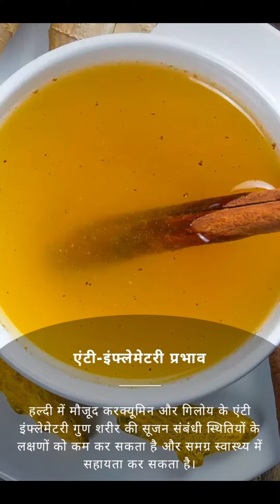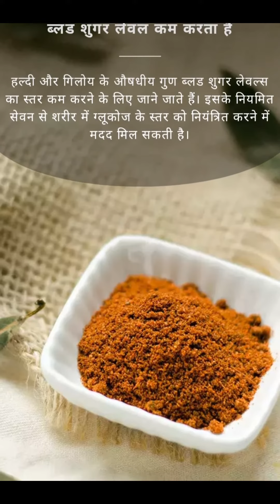Giloy Ke Kya Kya Fayde Hai